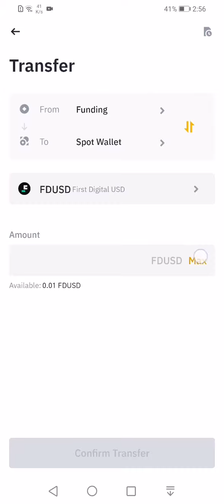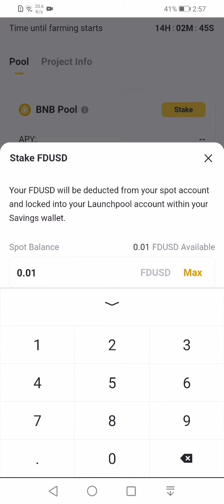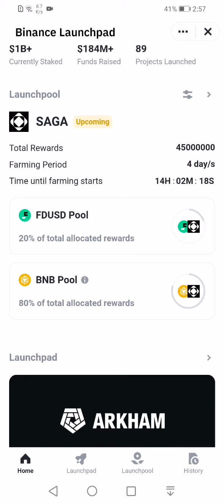SAGA Coin Mining in Binance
I am try my best to explain you about cryptocurrency.Please support me.